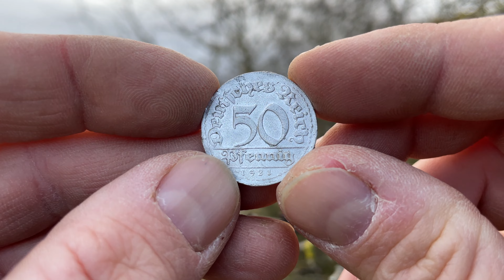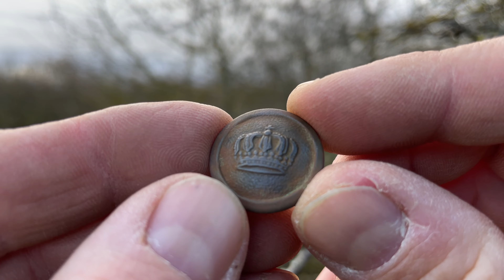Der alte Weg - sondeln mit Lechsonde - metaldetecting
heute geht es wieder auf einen alten Weg in meiner Gegend. Der Weg ist heute nicht mehr wirklich zu sehen, außer man riskiert einen zweiten Blick.
Ich freue mich, dass ihr mit dabei seid. Viel Spaß bei der Folge
Grüße Marius

nicht ganz meine Handschuhe